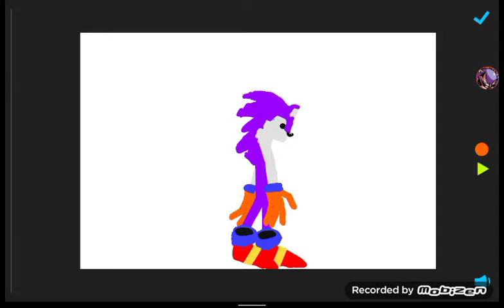The Whole Gang Is Here!!!